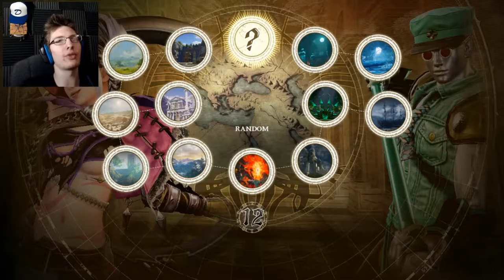SO MAD - Soul Calibur VI PT 14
The littlest things can set someone off.